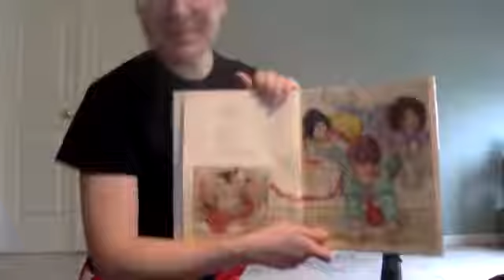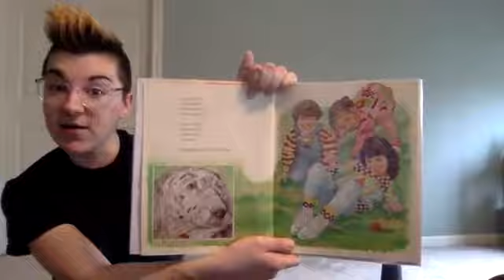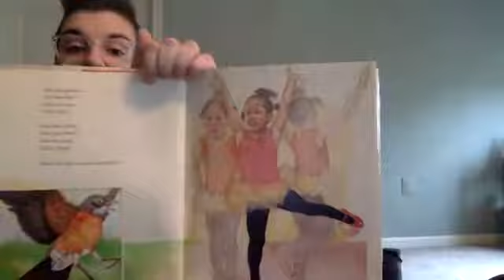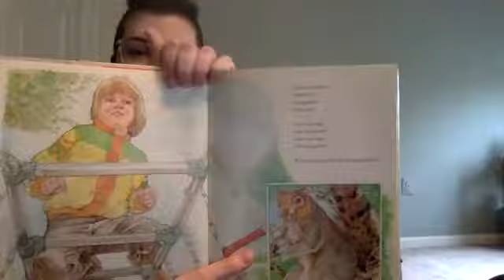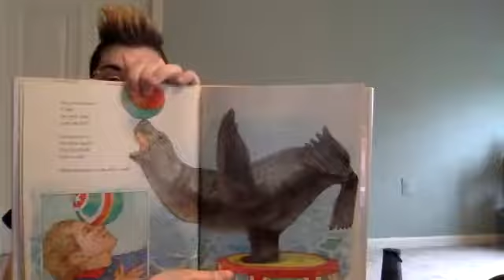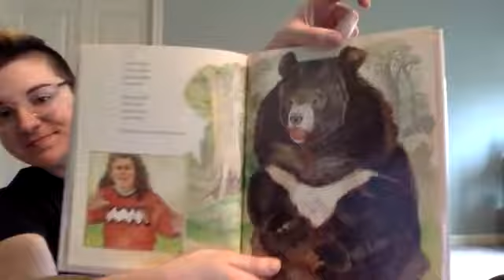Live w/ Ms. A! - March 31, 2020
Share, grow and learn with your child during this special time in their life! Encore’s parent/caregiver classes will promote your child’s development and provide exciting enrichment. Through storytelling, movement, and music your child will sharpen critical social and physical skills in a fun and imaginative environment.

Free virtual classes are hosted by "Ms. A" (teaching artist Amanda Nell) on Tuesday mornings at 10:30 AM on Encore's Facebook page. She'll also be going Live on Encore's Instagram.

Encore Stage & Studio on Instagram

Join our mailing list to receive notifications of new virtual classes